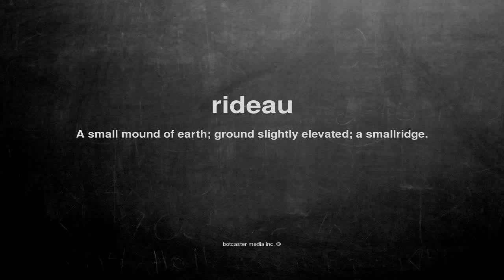What does rideau mean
What does rideau mean in English?